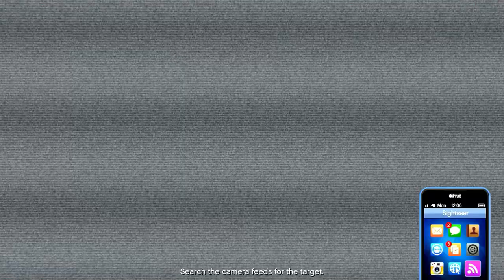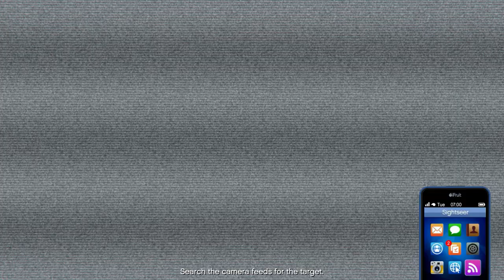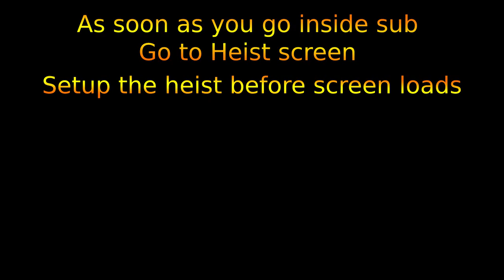Change Primary Target without loosing Hard mode !! Cayo perico heist !! Still working 1.53 !!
Hey Guys,

Many Players complaining that this glitch is not working/patched
and getting stuck on Tequila forever.
Please watch this video to see how you can change primary target.

If you want any help, add me HarshMTA. i will help you.
Feel free to join my crew.

Sorry for low quality and FPS drops. My PC kinda old.
I'm trying to improve and upload good content.